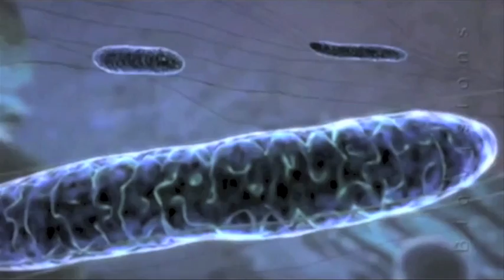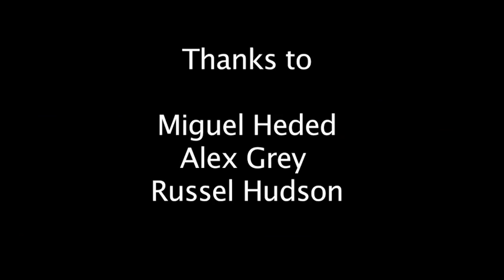The LIGHT BODY